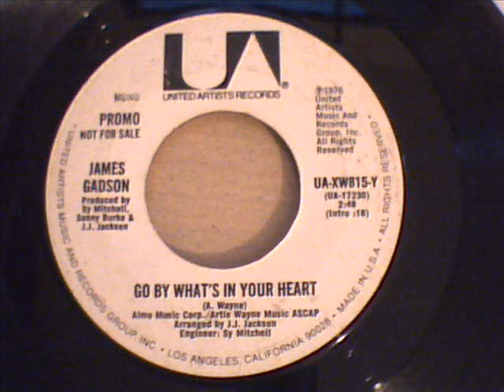JAMES GADSON - GO BY WHATS IN YOUR HEART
nice 70`s dancer not played in many a year by the drummer man